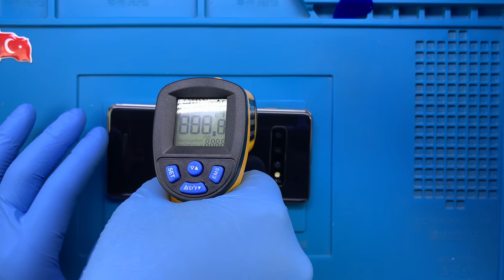Samsung Galaxy S10 Ekran Değişimi 🇹🇷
Samsung Galaxy S10 ekran değişimi videosu Youtube kanalımıza yüklendi. Bu video ile Samsung Galaxy S10 ekran değişimi nasıl yapılmalıdır detaylı bir şekilde izleyebilirsiniz.

Samsung Galaxy S10 ekranı kırıldı ise, profesyonel SAMSUNG teknisyenlerimiz tarafından ekran değişimi yapılmasını sağlayabilirsiniz. Ekran değişimi yapılan teknik servis odası gerekli tüm koşulları sağlamaktadır.

1. Son teknoloji teknisyen ekipmanları kullanılır.
2. Periyodik olarak sterilize edilir.
3. 7 gün 24 saat güvenlik kameraları ile denetim altında tutulmaktadır.
4. Cihaz güvenliği için sigortalanmıştır.

Samsung Galaxy S10 ekran değişimi süresi, teknik servisimize geldiğiniz taktirde ortalama 45 dakikadır. Bu süre, 2 taraflı ücretsiz kargo gönderim hizmetimizden faydalanıldığında ise 3 (üç) iş günüdür.

1. Ekran değişimi sonrası bilgileriniz silinmez. Telefon kesinlikle sıfırlanmaz. Her şey olduğu gibi kalır.
2. Orjinal Samsung Galaxy S10 ekranı kullanılır.
3. Telefonun dokunmatik hızı - hassasiyeti ve ekran parlaklığı - çözünürlüğünde herhangi bir değişim yaşanmaz.
4. Telefonunuzu dilediğiniz kadar test edebilirsiniz. Herhangi bir tereddütte ücret iadesi hakkınız bulunmaktadır.
5. Ekranın tekrar kırılmasını engellemek için, ekrana kırılmaz temperli cam koruyucu ücretsiz olarak takılır.
7. Garanti süresi içerisinde ekran ile ile ilgili kullanıcı hatası dışında (kırık, çatlak, sıvı teması, ekranın hasar alması gibi) yaşanan teknik sorunlar ücretsiz olarak SAMSUNG teknisyenlerimiz tarafından çözüme kavuşturulur.

Samsung Galaxy S10 ekran değişimi yanı sıra;
Batarya değişimi
Kasa, Arka kapak değişimi,
Şarj, kulaklık soketi değişimi,
Hoparlör, ahize, mikrofon, iç kulaklık değişimi,
Arka kamera, ön kamera değişimi,
Sensör, açma - kapama, ses tuşu değişimi ile ilgili aklınıza takılan bütün soruları servisimizi arayarak ya da yorum alanından yazarak sorabilirsiniz.